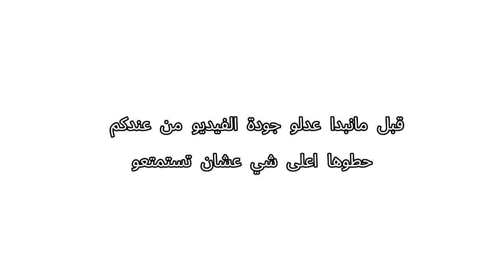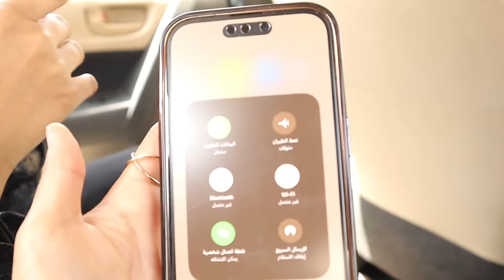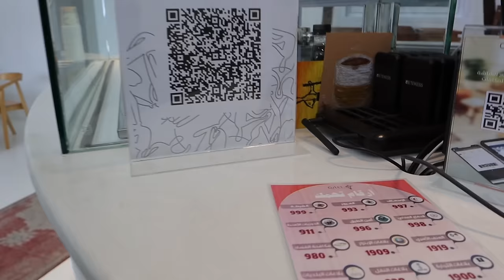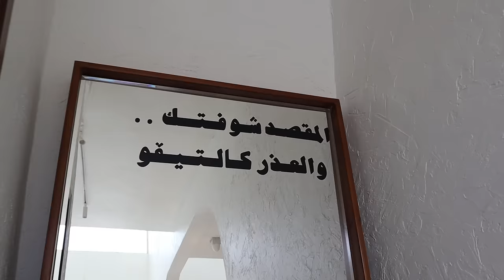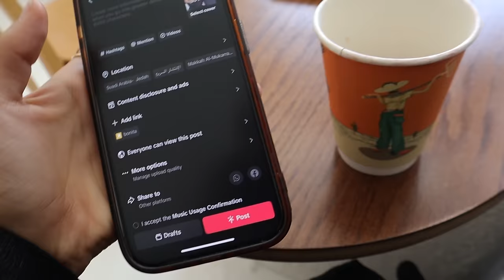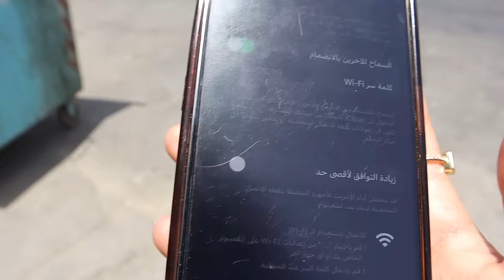فلوق كله هبد | vlog جوجو عبداللطيف